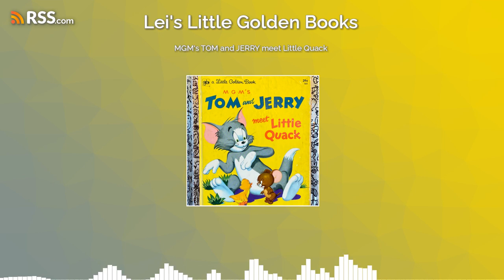MGM’s TOM and JERRY meet Little Quack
Tom Cat wants to eat an egg that he snatches from a nest. Jerry Mouse rescues the baby duck and searches for its home.